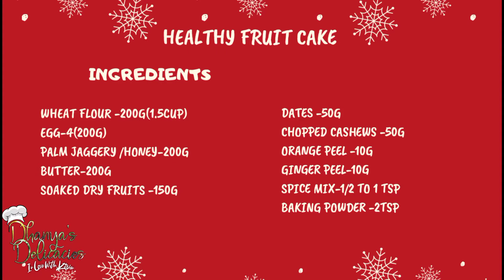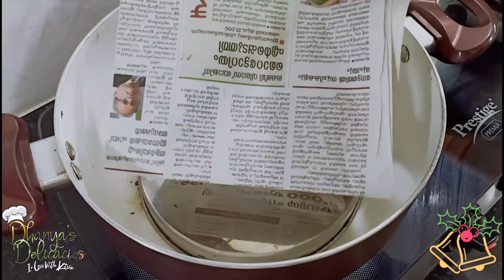Healthy Christmas Fruit Cake/100% Healthy Cake/Ep:148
A healthy Christmas fruit cake recipe that’s gluten. Made with wheat flour,butter, dried fruit, mixed spices and a little citrus peel for a lovely authentic festive feel.